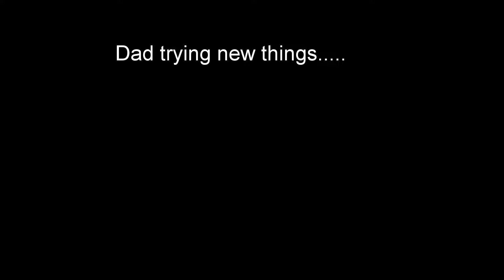Dad trying new things